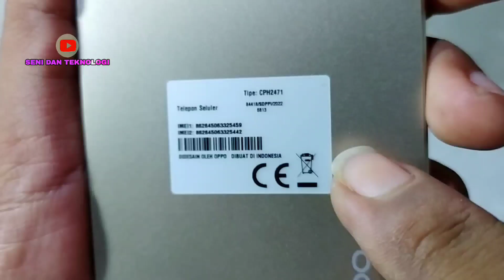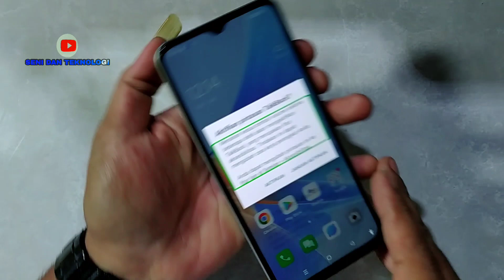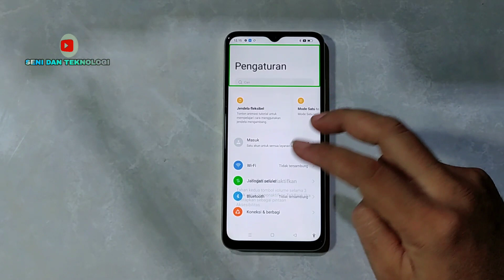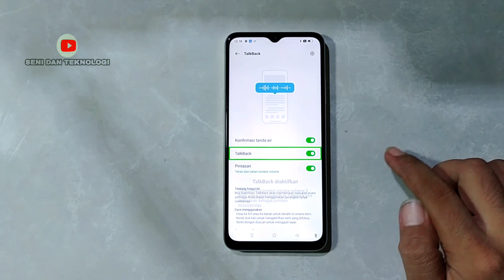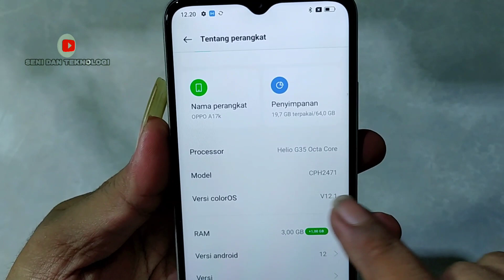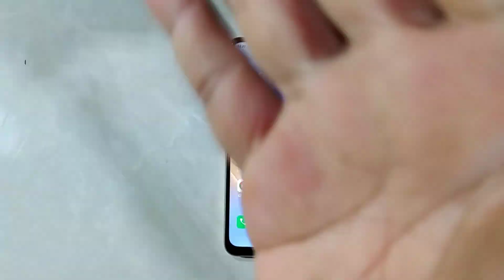CARA MENONAKTIFKAN TALKBACK OPPO A17K || HOW TO DISABLE TALKBACK OPPO A17K